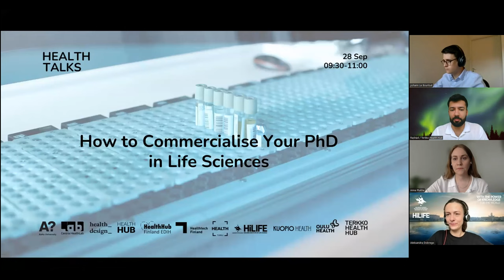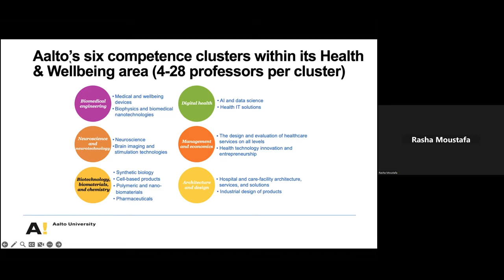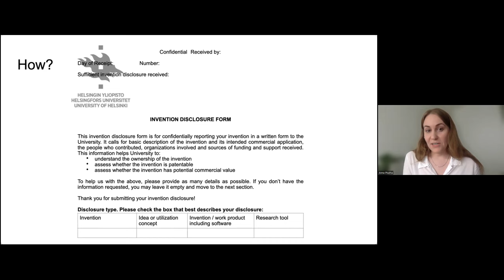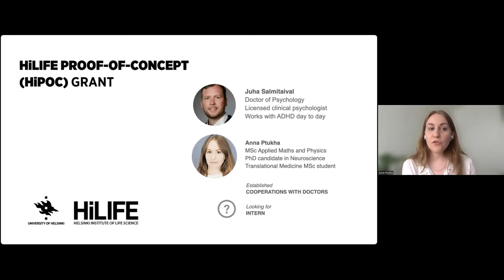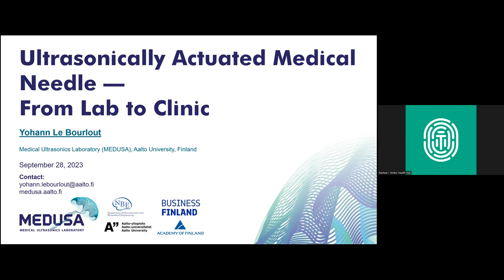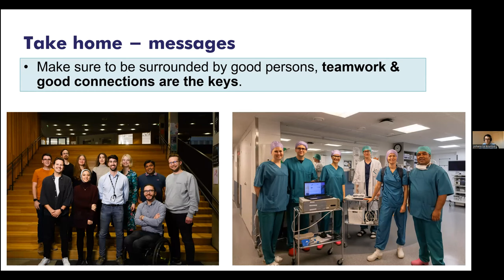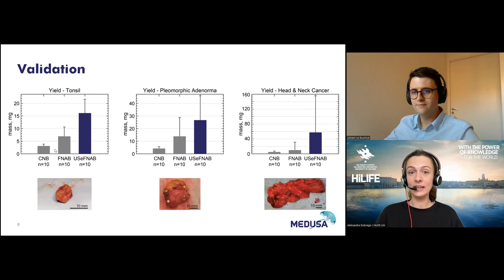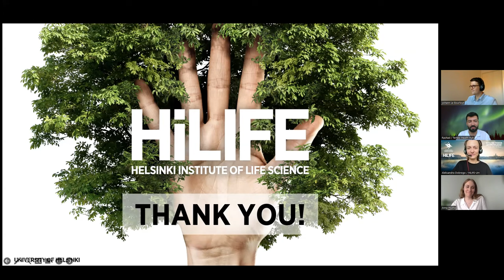How to Commercialise Your PhD in Life Sciences - Health Talks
Concept:
Welcome to the next event from the Health Talks series - health, life sciences and entrepreneurship talks organised by Aalto University, Centria Health Hub, Health Design, Health Hub Tampere, HealthHub Finland EDIH, Healthtech Finland, Health Turku, HiLIFE (University of Helsinki), Kuopio Health, OuluHealth and Terkko Health Hub.

What:
In this Health Talks, we will look at the paths that PhD researchers can undertake to commercialise their idea.
Doing a PhD often feels like a natural step of a prospecting academic career, which usually leads to a postdoc or a researcher positions and occasionally down the line to a professorship. However, it doesn't need to be so, and there are many ways how a PhD and the concepts one works on during the programme can benefit the world already now. In this event, we will hear inspiring stories of doctoral researchers who decided to follow an unconventional path and take steps in commercialising their promising results.
The event is jointly organized by Aalto University and HiLIFE from the University of Helsinki. Each presentation is directly followed by a Q&A session.

Agenda
09:30 – Welcome to today’s Health Talks by Terkko, Aalto and HiLIFE
09:45 – Anna Ptukha, University of Helsinki
10:15 – Yohann Le Bourlout, Aalto University
10:45 – Closing words

Speakers:
Anna Ptukha is a PhD researcher at the Doctoral Programme Brain and Mind, and a master's student in Translation Medicine, University of Helsinki. She is the co-founder of MIND'S EYE – a startup developing timely diagnostics of developmental conditions with eye tracking. She is also creating a low-cost, rapid and accessible ADHD diagnostic tool for middle school children in a commercialization project at the University of Helsinki.
Yohann Le Bourlout is a PhD researcher at the Department of Neuroscience and Biomedical Engineering, Aalto University. Together with his supervisor Heikki Nieminen, he is developing an ultrasonically actuated medical needle that can improve treatment and reduce discomfort of such interventions as biopsy. The commercialization steps of the device are just about to start, and it was recently tested in practice.

Hosts:
Alexandra Dobrego - HiLIFE at the University of Helsinki
Rashad Ismayilzada - Terkko Health Hub